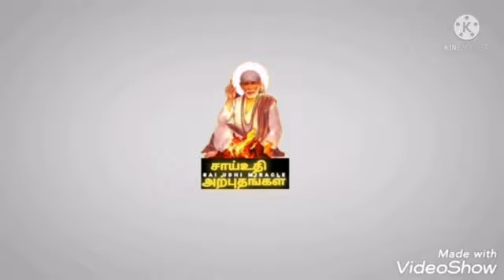/sai motivational speech/sai blessings /Shirdi sai baba